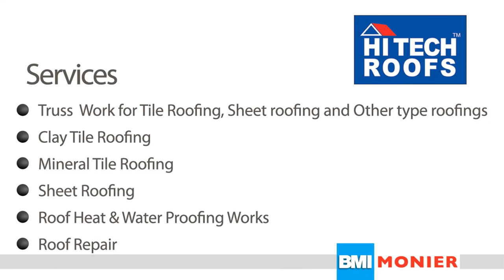Plana Blackish Grey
The Beautiful Tile In BMI Monier brand